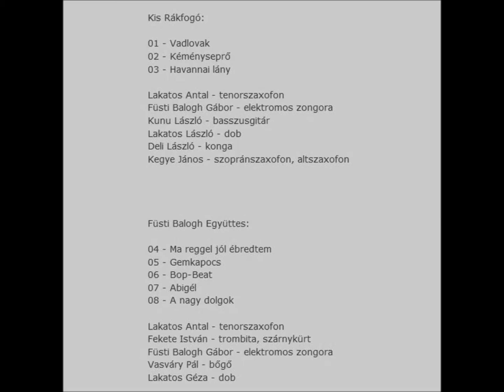Kis Rákfogó-Vadlovak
Hungarian jazzband (LP 1982).